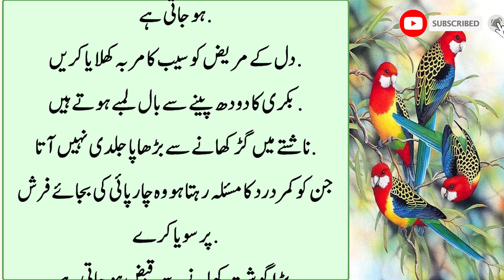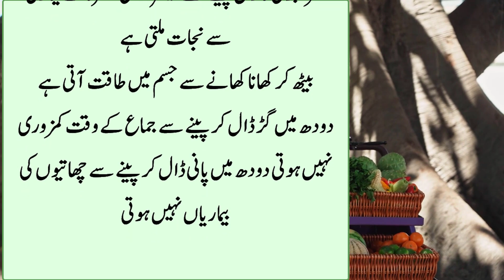Agar Jism Main Kisi Jagah ho Gair Zaruri Baal First Tips